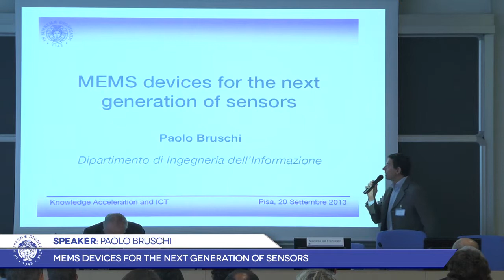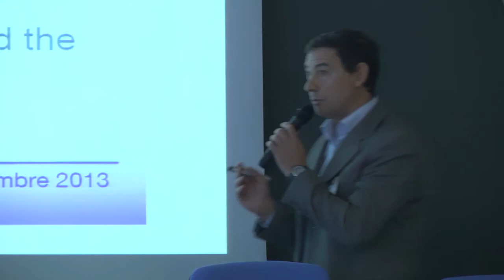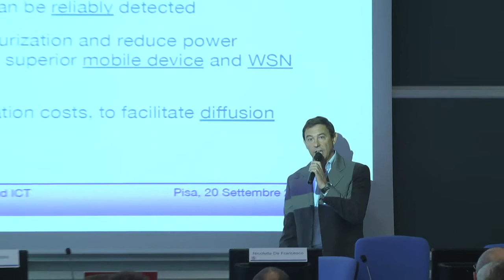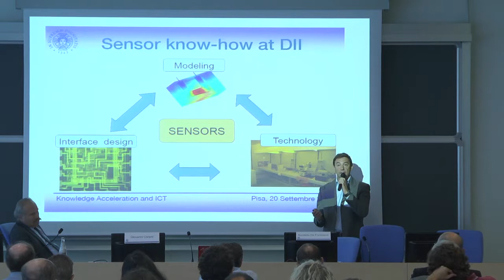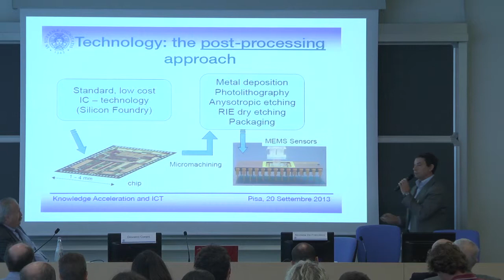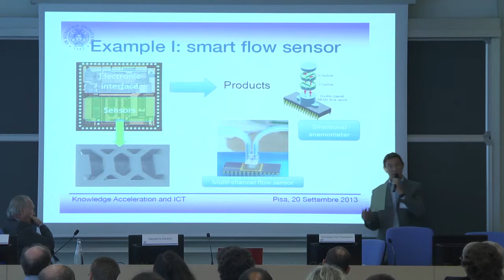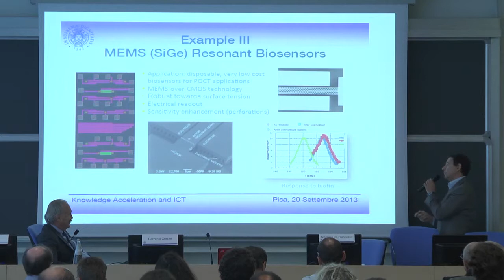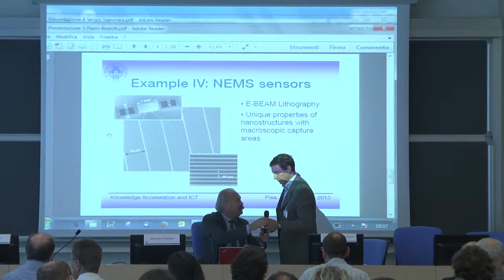"MEMS devices for the next generation of sensors" - Bruschi, Nannini